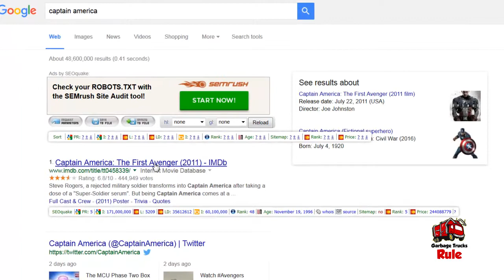Batman VS Captain America l Grenade For Lunch l Part 1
No cursing family friendly trucks, cars, action toys and superheroes by kids who love super hero skits, super heroes costumes, super hero toys action figures, and super heroes fights Batman, Captain America, Spider-man, Superman and more!

"The Little Lost Garbage Truck" Kindle Book Now On Amazon!  Only .99 cents.

All about garbage trucks,  toy garbage trucks, toy trucks, toy trash trucks, Lego garbage trucks, kid trax dodge ram ride on, Marvel Spider Man, superheroes and toys!  Family friendly garbage truck playlists for kids.  My children love watching toy trucks!

Adobe After Effects, Sony Vegas 10.0
Title: Dump Truck